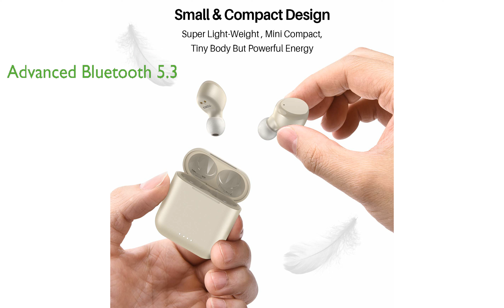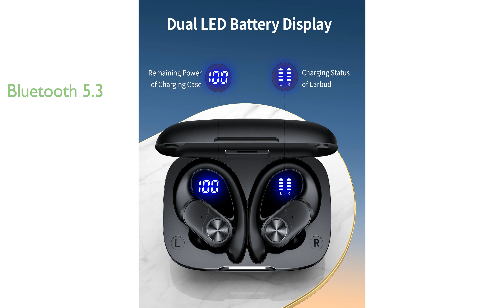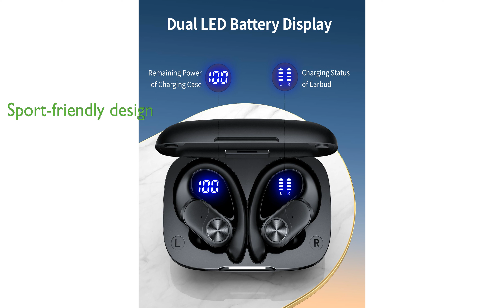Review: TOZO T6 Wireless Earbuds vs Wireless Sports Earbuds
View TOZO T6 Wireless Earbuds on amazon

Embark on an auditory journey with us as we delve into the world of wireless earbuds, focusing on the TOZO T6 Wireless Earbuds and the Wireless Sports Earbuds. This video will illuminate the unique features each product offers, aiding you in finding the perfect fit for your lifestyle. The TOZO T6 Wireless Earbuds come equipped with advanced Bluetooth 5.3 technology, providing a seamless transmission and low-latency listening experience. They also boast an impressive IPX8 waterproof rating, allowing them to withstand immersion in water up to 1 meter deep for 30 minutes. Additionally, they offer smart touch control for effortless operation and an automatic pairing feature, ensuring a smooth connection with your mobile device.

Switching gears to the Wireless Sports Earbuds, these too come with the latest Bluetooth 5.3 technology, guaranteeing a swift transmission and a lag-free audio experience. What sets them apart is their remarkable 80 hours of playtime with the digital charging case, nearly double the playtime of the TOZO T6. These earbuds also feature an IPX7 sweat-resistant rating, making them ideal for intense workout sessions. With a one-button control system, operation is a breeze. They also offer automatic pairing with your mobile device, and a bonus feature of 13mm double-layer diaphragm drivers for an unparalleled sound quality. With a higher review score and price point, these earbuds hint at a high level of customer satisfaction. Join us in this video as we explore these two fantastic products in detail.